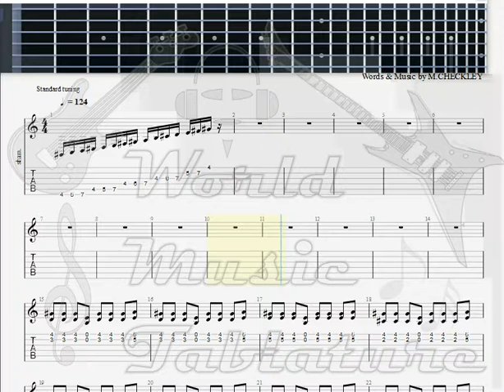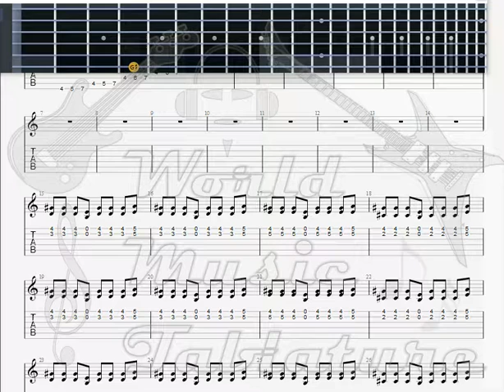Jam Jam Locrian GUITAR TAB